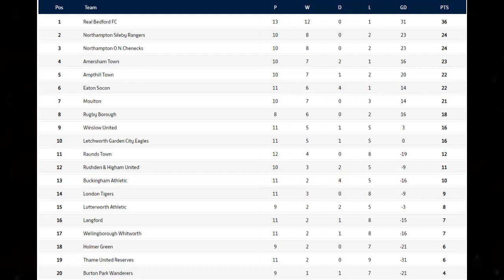All or Nothing: Rushden & Higham United F.C. v Letchworth Garden City Eagles F.C.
Venue: Hayden Road, Rushden